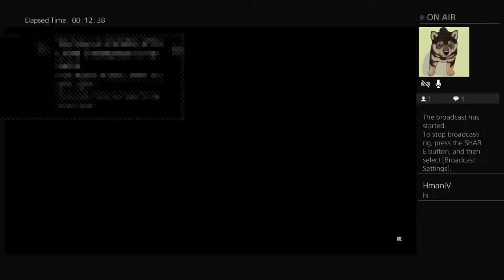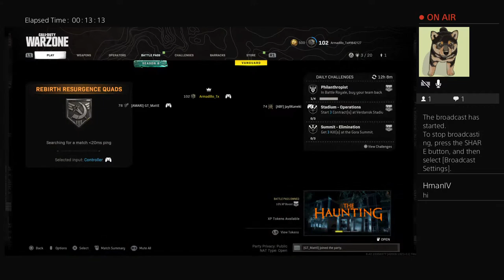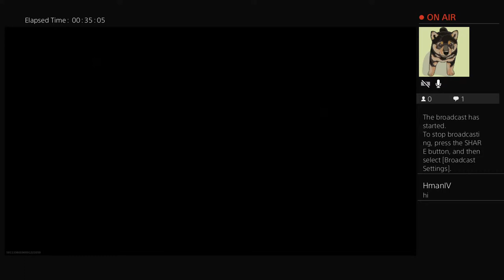Armadillo knows nothings Live